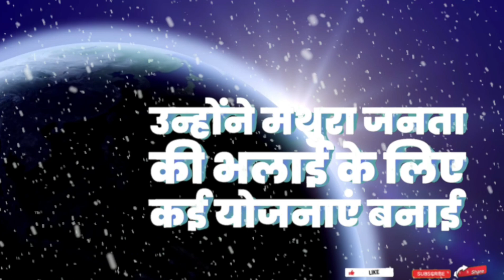भगवान श्री कृष्ण की अद्भुत लीलाएँ ✨: वृंदावन की रासलीला, कालिया नाग वध 🐍, माखन चोरी और कंस का अंत ⚔️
इस वीडियो में हम भगवान श्री कृष्ण की अद्भुत लीलाओं और उनके जीवन की महत्वपूर्ण घटनाओं को विस्तार से जानेंगे। वृंदावन में उनकी बाल लीलाएँ, जैसे माखन चोरी और कालिया नाग का वध, उनके नटखट स्वभाव और दिव्यता को दर्शाती हैं। इसके साथ ही हम रासलीला की उस अनोखी घटना पर भी नज़र डालेंगे, जहां हर गोपी को ऐसा प्रतीत हुआ कि वे अकेले कृष्ण के साथ हैं। इसके बाद मथुरा की ओर चलते हैं, जहाँ श्री कृष्ण ने अपने मामा कंस का वध कर मथुरा को उसके अत्याचारों से मुक्त किया। इस वीडियो के माध्यम से आप श्री कृष्ण के जीवन की उन प्रमुख घटनाओं के बारे में जानेंगे, जो आज भी हमें प्रेम, भक्ति और धर्म का महत्व सिखाती हैं।

- Krishna Leela full story
- Shri Krishna life events explained
- Krishna vs Kansa
- Story of Kaliya Mardan
- Krishna childhood stories in Hindi
- Bhagwan Krishna miracles
- Krishna’s Raslila with Gopis
- Krishna in Vrindavan
- Krishna’s battles with demons
- Krishna’s role in Hindu mythology
- Krishna’s blessings and grace
- Krishna’s influence on Indian

happy janmashtami quotes
happy janmashtami photo
janmashtami quotes in english
happy krishna janmashtami wishes
sreekrishna jayanthi 2024
krishna pics
janmashtami status for whatsapp
krishna janmashtami pic
happy janmashtmi
sree krishna jayanthi 2024
shubh janmashtami in hindi
happy shri krishna janmashtami
happy janmashtami image
dwaraka
krishnashtami wishes
happy krishna jayanti
gokulashtami 2024 date
krishna jayanthi images
today festival
krishnashtami images
janmashtami greetings
janmashtami captions
janmashtami pics
shree krishna janmashtami wishes
krishna radha images
happy janmashtami pic
janmashtami pictures
happy janmashtami gif
lord krishna quotes
krishna janmashtami 2024 wishes
krishna ashtami 2024
guruvayur temple
shri krishna janmashtami images

happy janmashtami images
krishna janmashtami
janmashtami wishes
krishna janmashtami images
janmashtami status
happy janmashtami 2024
kanha
shree krishna janmashtami
janmashtami wishes in hindi
janmashtami images
जन्माष्टमी की हार्दिक शुभकामनाएं
sri krishna
krishna janmashtami status
janmashtami 2024 photo
krishna janmashtami wishes
krishna bhajan
janmashtami quotes
janmashtami photo
janmashtami vrat vidhi
janmashtami 2024 date and time
krishna mantra
krishna photos
shri krishna janmashtami 2024
happy janmashtami in hindi
happy krishna janmashtami images
कृष्ण जन्माष्टमी की हार्दिक शुभकामनाएं
janmashtami quotes in hindi
krishna janmashtami photo
श्री कृष्ण जन्माष्टमी
sri krishna janmashtami 2024
janmashtami 2024 wishes
janmashtami pic
happy krishna janmashtami 2024 wishes
krishna janmashtami quotes in hindi
gokulashtami 2024
greeting cards for janmashtami
shubh janmashtami
krishna bhajan lyrics
श्री कृष्ण जन्माष्टमी की हार्दिक शुभकामनाएं
sri krishna janmashtami
janmashtami 2024 wishes in hindi
happy janmashtami images 2024
happy janmashtami wishes in hindi
krishna janmashtami 2024 date
हैप्पी जन्माष्टमी
krishna janmashtami in hindi
janmashtami song
janmashtami images hd
happy janmashtami status
janmashtami 2024 status
shree krishna janmashtami 2024
janmashtami 2024 images
आरती कुंज बिहारी
shrikrishna janmashtami
janmashtami in hindi
कृष्ण
 shubhkamnaye
कृष्ण जन्माष्टमी 2024
krishna janmashtami 2024 in hindi
janmashtami wish
janmashtami vrat
कृष्ण जन्माष्टमी फोटो
janmashtami ki hardik shubhkamnaye
krishna janmashtami 2024 images
janmashtami shayari
krishna janmashtami photos
janmashtami picture
जन्माष्टमी की शुभकामनाएं
janmashtami 2024 wishes images
janmashtami puja vidhi
janmashtami 2024 iskcon
when is krishna janmashtami 2024
janmashtami wishes in sanskrit
janmashtami video
radha krishna pic
krishna janmashtami ki hardik shubhkamnaye
जन्माष्टमी कब की है
krishna janmashtami ki shubhkamnaye in hindi
shri krishna janmashtami photo
krishna janmashtami ki shubhkamnaye
shri krishna janmashtami ki hardik shubhkamnaye in hindi
janmashtami kab ki hai
krishna janmashtami shayari
janmashtami message
हैप्पी कृष्ण जन्माष्टमी
कृष्णा
krishna janmashtami video
श्री कृष्ण
श्री कृष्ण गोविंद हरे मुरारी
krishna picture
bhajan
janmashtami ki shubhkamnaye
कृष्ण जन्मास्टमी
कृष्ण जी की फोटो
janmashtami vrat kaise kare
janmashtami good morning images
janmashtami quotes hindi